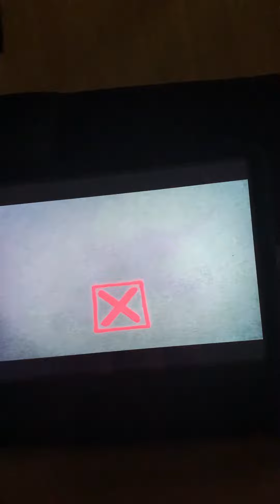It’s a oven, hot 🥵 adventure